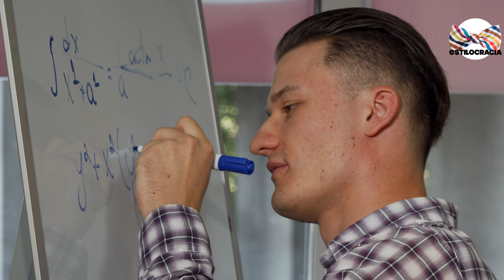😓 ERRORES que ARRUINAN a los HOMBRES!! 5 que DEBES EVITAR!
😯¿Estás cometiendo estos errores?

Visita nuestro sitio asociado de Amazon para productos de tu interés: